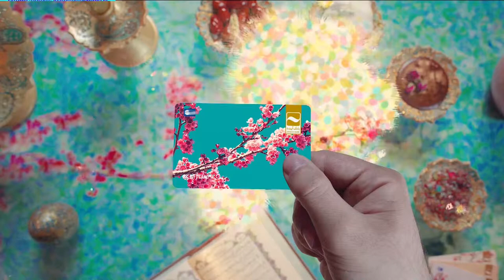AYANDEH BANK NOWRUZ